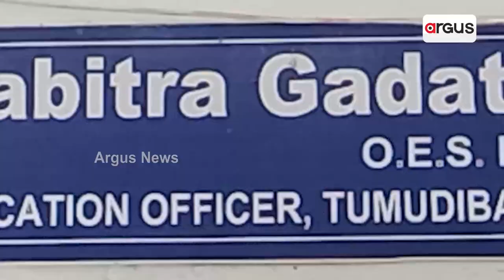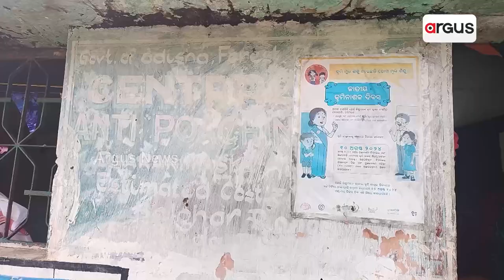କୁଟିଆ କନ୍ଧ ଅଞ୍ଚଳରେ ବିକାଶ ବାଟବଣା | Kutia Kandha Neglected | Kandhamal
କୁଟିଆ କନ୍ଧ ଅଞ୍ଚଳରେ ବିକାଶ ବାଟବଣା । ସରକାରୀ ଯୋଜନାରୁ ବଞ୍ଚିତ କୁଟିଆ କନ୍ଧ । ଆଜିବି ଶିକ୍ଷା ଭିତ୍ତିଭୂମି ଦୁର୍ବଳ ।ଶିକ୍ଷାରୁ ବଞ୍ଚିତ କୁଟିଆ କନ୍ଧଙ୍କ ଶିଶୁ ।